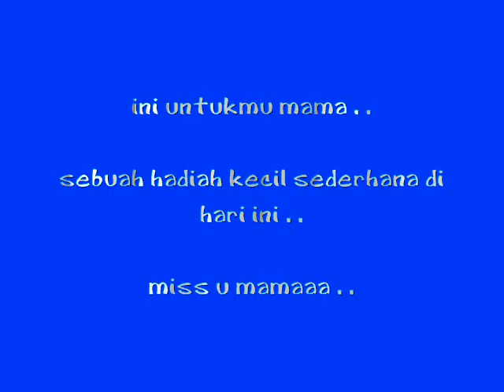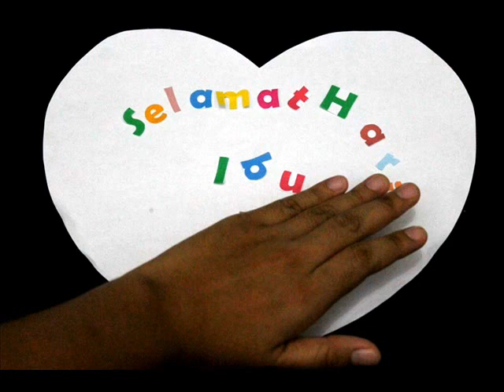Selamat Hari Ibu | Membuat video animasi dari foto (Stop Motion)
Selamat Hari Ibu mama